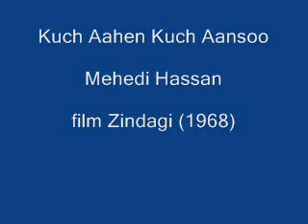Kuch Aahen Kuch Aansoo by Mehedi Hassan